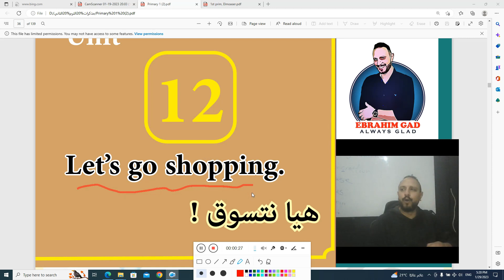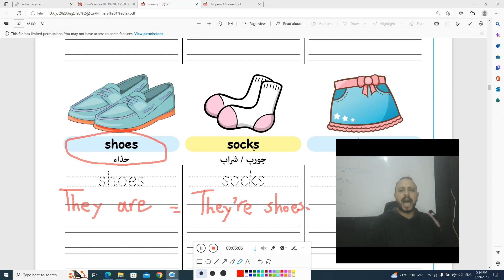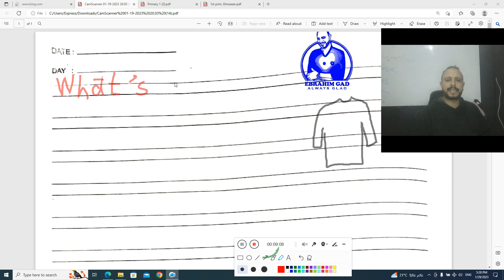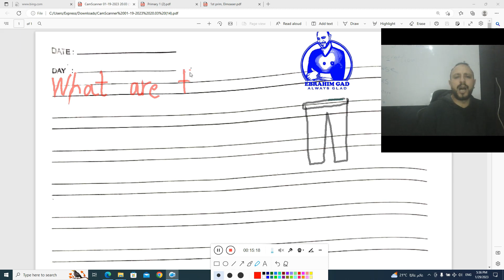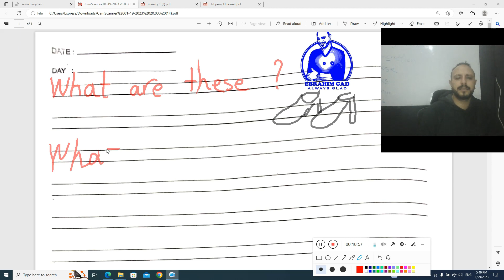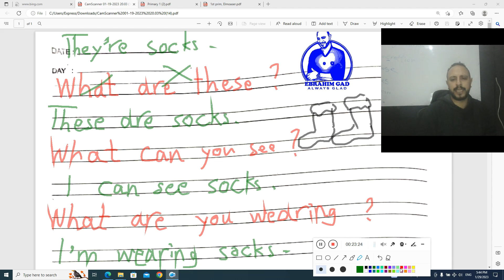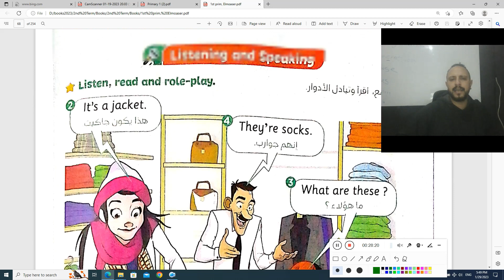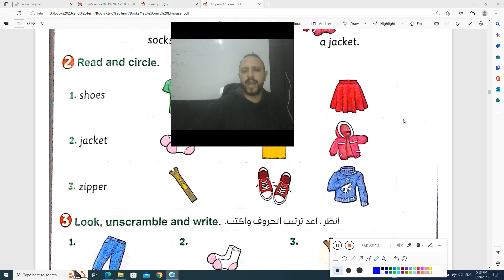شرح الدرس الأول الوحدة 12 الصف الأول الإبتدائي